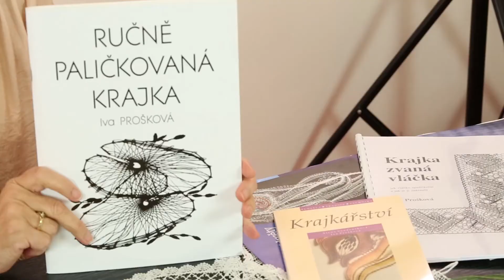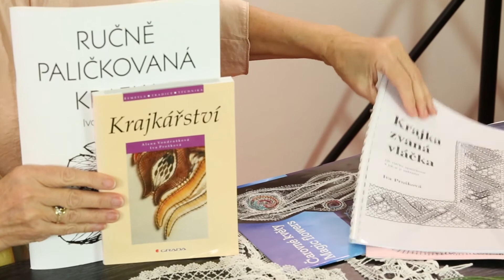Paličkování pro začátečníky - úvodní díl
Kurzem nás provede Iva Prošková, která učí paličkování již 50 let. Pronikneme do tajů paličkované krajky, jejíž počátky sahají do 16. století. Podíváme se na základní techniky i pomůcky, seznámíme se s tvorbou a přípravou vzorů a budeme si moci vyzkoušet paličkovací techniky, pomocí nichž se dá zhotovit velké množství vzorů a tvarů. Hotové paličkované krajky pak můžeme použít jako bytové dekorace, krásné šperky, ozdoby na oblečení i jako dárky pro své blízké.

V kurzu se dozvíte:
- jak navíjet nitě na paličky
- jak vytvořit předlohu neboli podvinek
- jak správně zapichovat špendlíky do herdule
- jak udělat řetízek a tkalcovský uzel
- jak provádět techniku plátýnko a polohod
- jak paličkovat podle jednoduchého obrázku

Naučíme se základy krajkářství a vytvoříme si krásné šperky, ozdoby na oblečení, interiérové doplňky, ubrusy, dečky i ozdoby na zeď. Získáme všechny potřebné informace a krok za krokem se naučíme paličkovat, od jednoduchých vzorů, až po ty složitější. Lektorka Iva Prošková je v paličkování odbornicí za slovo vzatou a ráda se s námi podělí o své zkušenosti.

V kurzu Paličkování pro začátečníky si osvojíme základy paličkované krajky. Po absolvování kurzu Paličkování pro začátečníky budeme mít krásné vzorníky. Do budoucna se k těmto vzorům vždy můžeme vrátit a připomenout si, jak se který tvoří.

Než se ale vrhneme na samotné paličkování, v úvodu kurzu si ukážeme, jaké pomůcky budeme k tvorbě krajek potřebovat. Následně se naučíme namotávat nitě na paličky a začneme s paličkováním prvních nejjednodušších vzorů. Zvládne to skutečně každý, lektorka vše důkladně vysvětluje a názorně předvádí.

V dalších lekcích se naučíme vytvořit předlohu, tedy podvinek, správné zapichování špendlíků do herdule, dvě základní techniky, spojování i tkalcovské uzly. Po absolvování celého kurzu již budeme schopni upaličkovat skutečné výrobky a osvojíme si tak jednu z nejstarších rukodělných technik, kterou paličkování bezesporu je.

V kurzu Paličkování pro začátečníky zjistíme, co je půdice, podvinek i herdule a naučíme se krásné krajky a vzory:
- popis základních pomůcek pro paličkování, názvosloví, seznámení se základními pojmy
- příprava, navíjení nití na paličky a tvorba předlohy neboli podvinku
- správné zapichování špendlíků do herdule
- výroba řetízku a dvě základní techniky, plátýnko a polohod, tkalcovský uzel
- vytvoření předloh a základního vlastního vzorníčku
- pláténko, pláténko za dva páry, polohod, polohod za dva páry, spojování, řetízky
- paličkování jednoduchého obrázku s využitím základních technik ze vzorníčku

Lektorkou kurzu Paličkování pro začátečníky je Iva Prošková. Učí paličkovanou krajku a tkaní ve Školském ústavu umělecké výroby, navrhuje a kreslí podvinky, publikuje v oboru ručních textilních a zvykoslovných technik. Paličkovanou krajku učí nejen v Čechách, ale i ve Španělsku, Itálii nebo Belgii. Technikou paličkování se zabývá již řadu let a všechny své bohatě načerpané zkušenosti vám nyní předá.

KPR PROSK PALIZA UV